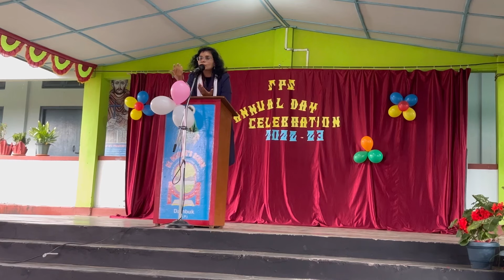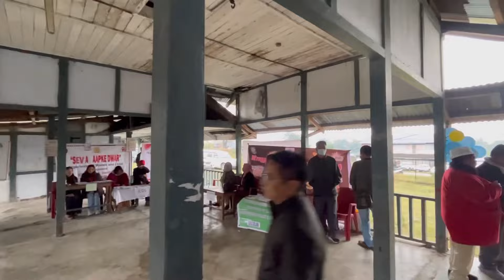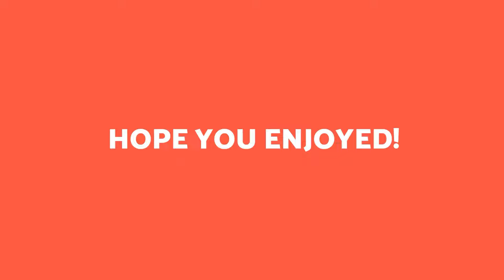ANNUAL DAY CELEBRATION AT SAINT PATRICK SCHOOL DAMBUK IN THE PRESENCE OF DC (LDV) MAM AND ZPC SIR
So Gud mrng all of u guys
Today we had celebrated Annual day saint Patrick school in presence of Deputy Commissioner Mrs Soumya Sourabh Mam
Shri Tony Borang (ZPC) and Shri Shankar Jaishi (BM,Apex Bank)

The vlog was bit long but please watch till end